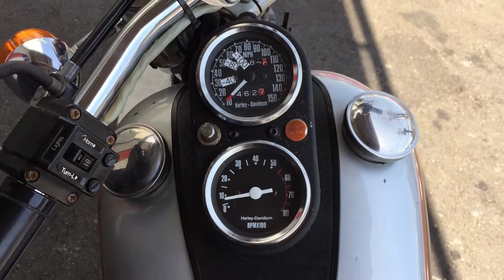ID1057 ハーレーダビッドソン 1979年 FXS ローライダー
1000本以上のハーレーの動画あります。

ハーレーダビッドソン 1979年 FXS ローライダー ショベル
1340cc オリジナル度が高い車両です。
オリジナルカラー SUキャブ
走行15482マイル 車検28/11 国内登録済
MYPerformance まで！